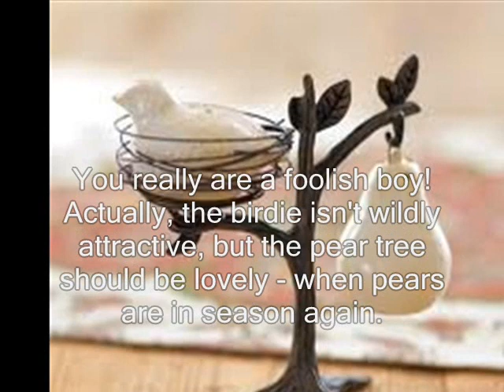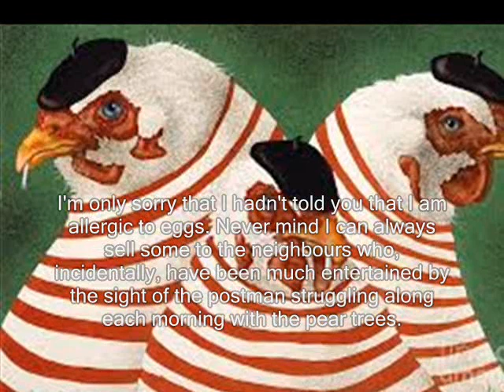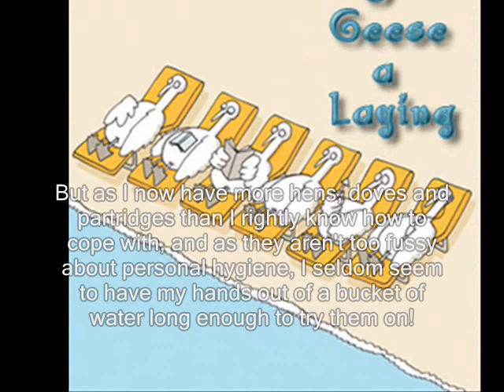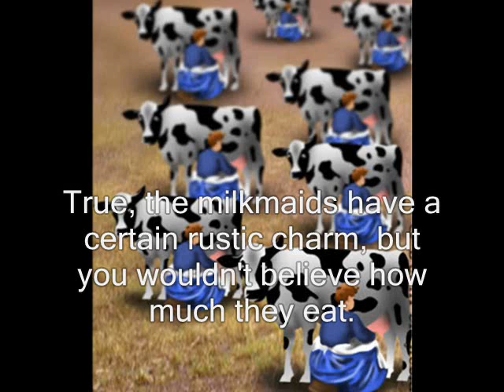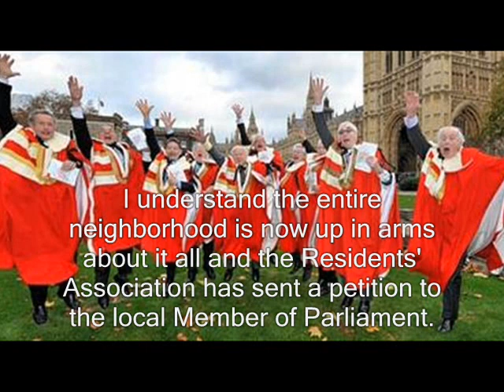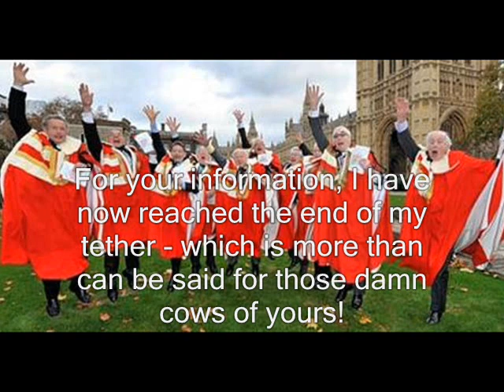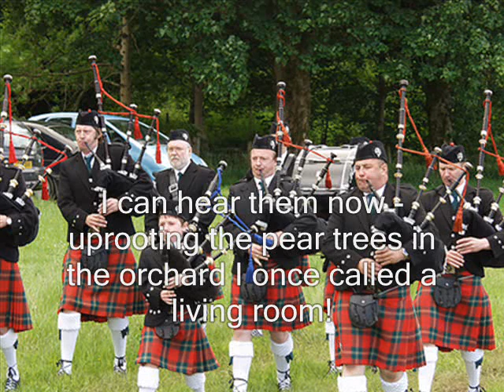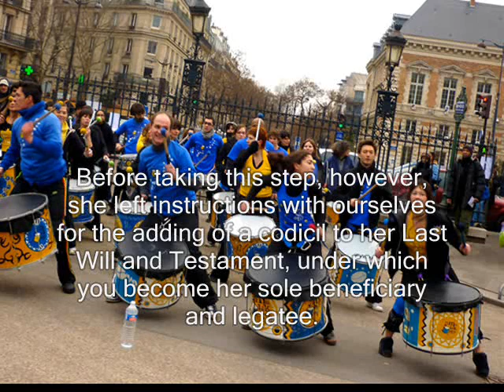Yet Another Partridge in a Pear Tree: Mr Sibley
Dear Mr. Sibley,

I've launched a YouTube presentation of your wonderful masterpiece, Yet Another Partridge in a Pear Tree.   As you can see, it was designed for the hearing impaired and the deaf.  Also, it is private and cannot be found by simply searching YouTube. The images may be found on the internet and are public domain.   I was not aware of your website until now and immediately emailed you.

I would like permission (as directed by your web site) to have it on YouTube until  two days after New Years.   I will make no monetary gains from this.  Simply a public service to the disabled.

I am profoundly deaf.  When I first heard, Yet Another Partridge in a Pear Tree, I was living in my home town Toronto, Ontario, Canada and had perfect hearing.  Brought back memories.

On the other hand, if you require me to remove this presentation, I will abide.

Take Care,

Fred  (Email sent Dec 2013 and is on file)

PS... More information on this broadcast play may be found